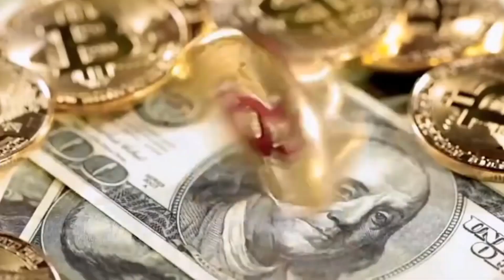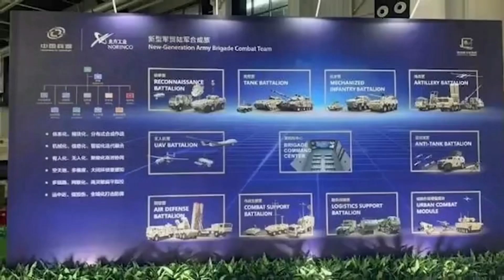今年的珠海航展竟成骆驼“双十一”除了不卖蘑菇啥都卖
珠海航展上惊现六代机“白帝”，会是六代机模版吗？空天飞机准备开始民用化！